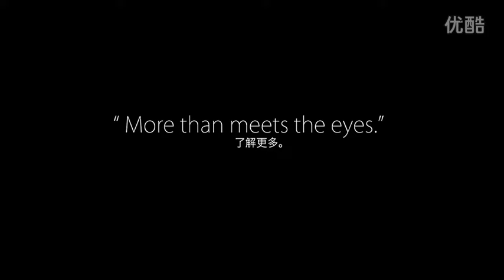视频: 个展预告片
for the photography exhibition of veraho